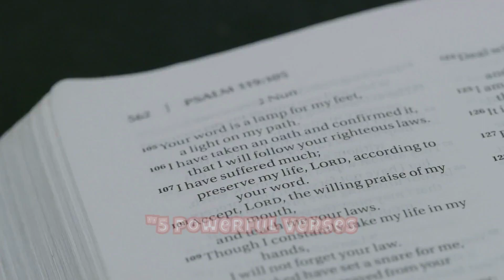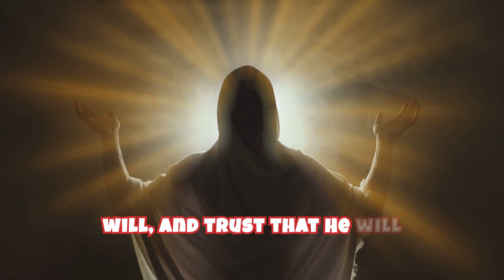Transform Your Life: Applying Jesus' 5 Verses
5 Powerful Verses Spoken by Jesus and How to Apply Them to Your Life"

Matthew 5:14-16
John 13:34-35:
 Matthew 11:28-30
John 14:6
Matthew 6:33

Feeling stuck in old habits? Ready for lasting change? Licensed counselor and faith-forward author Debra Fileta introduces "Reset," a transformative book to help you break free from unhealthy patterns.

In "Reset," Debra guides you through 31 powerful practices, each rooted in psychology and God’s Word, designed to bring real, lasting change.

Why "Reset" Will Transform Your Life:

Understand Your Emotions: Identify the “why” behind your actions and find areas that need healing.
Rewire Your Mindset: Make simple adjustments to reset your brain's default settings.
Achieve Your Goals: Reflect on personal growth and take actionable steps toward success.
No matter how many times you’ve tried before, with God’s power and a renewed perspective, this time can be different. Get ready to "Reset" and start thriving from the inside out.

Order "Reset" by Debra Fileta now and begin your journey to lasting transformation! LINK TO Book 👉🏻